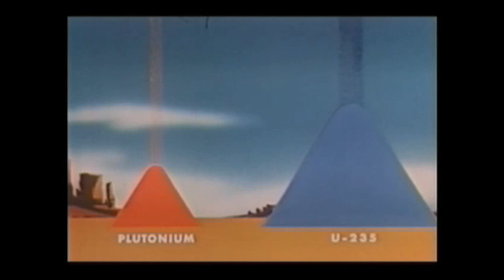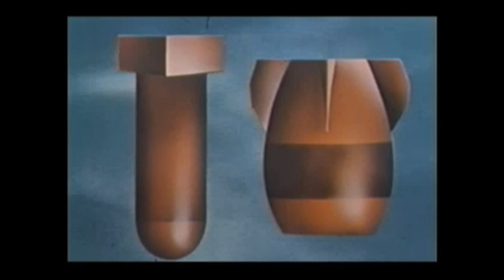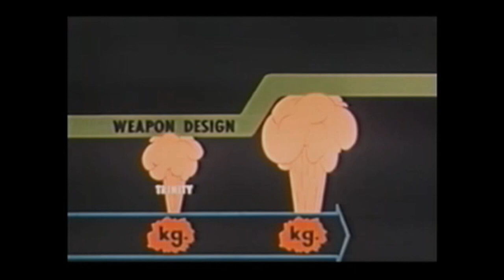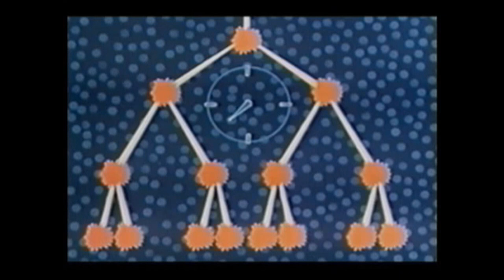Soft Ballet - Sand Lowe (The Polygon Window Remix)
LP : Twist And Turn (1993). Written & Produced By Ken Morioka, Maki Fujii And Ryoichi Endo. Remixed By Richard David James.